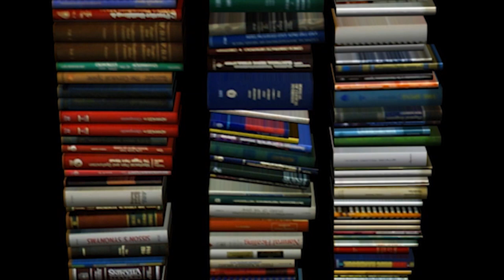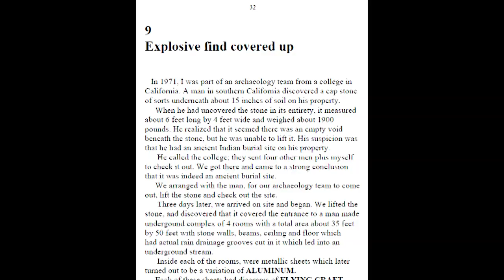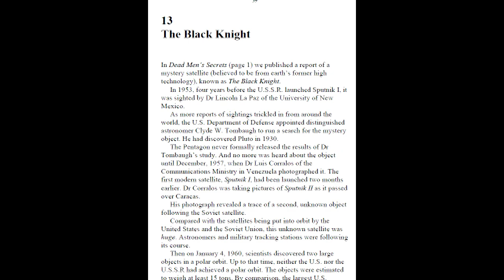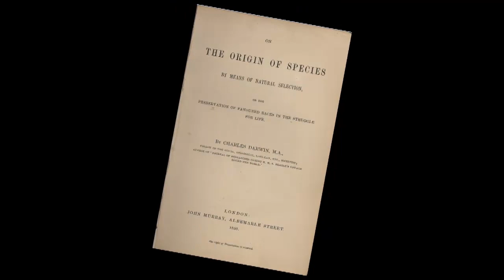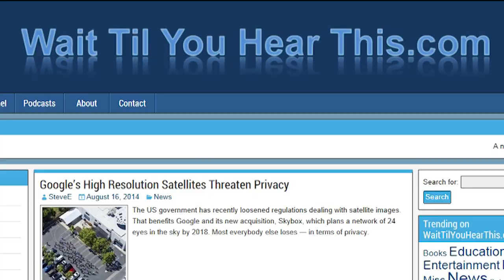Book Exposes How Government Cover-Ups Distort History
There's a lot more to history than we have been led to believe.  It often has a reputation as a "dry" subject, but if the truth be known, history is more fascinating than we have ever suspected.  Jonathan Gray and his book — "Dead Men's Secrets Update" — exposes history's sanitized cover-ups.